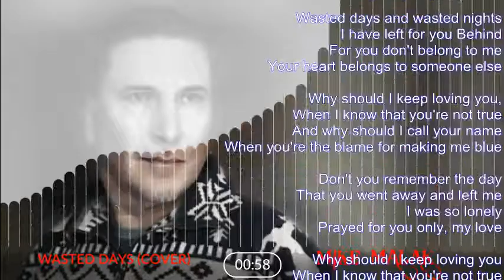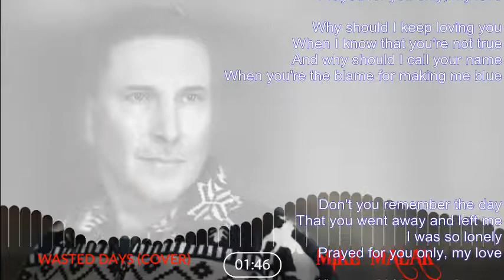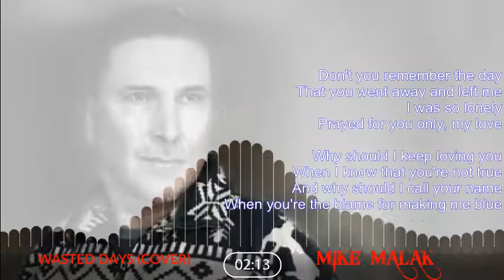Mike Malak -Wasted Days (FFender cover, country rock, lyrics)